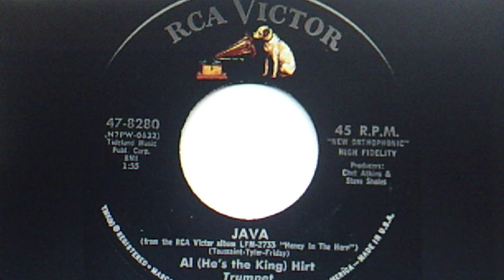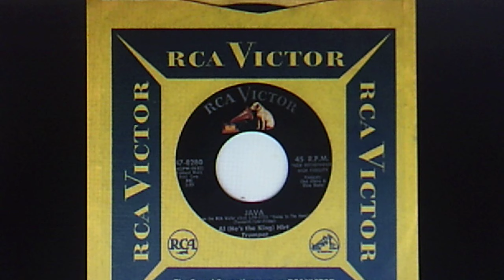Al (He's the King) Hirt, w./chorus and orchestra: "Java" (1963)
Released Nov. 1963 on vinyl RCA VICTOR 45 #437-8280 (N2PW-0632)

Reissued 1988 on BMG various artists CD #8474-2-R,
"Nipper's Greatest Hits   The 60's   Volume 1